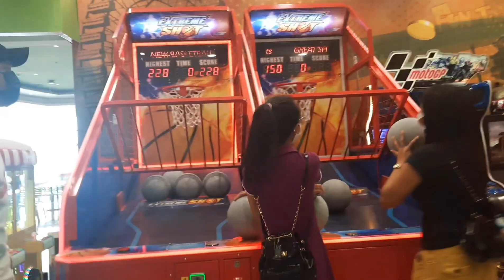Family Bonding @SM Cabanatuan//Vacation 2022